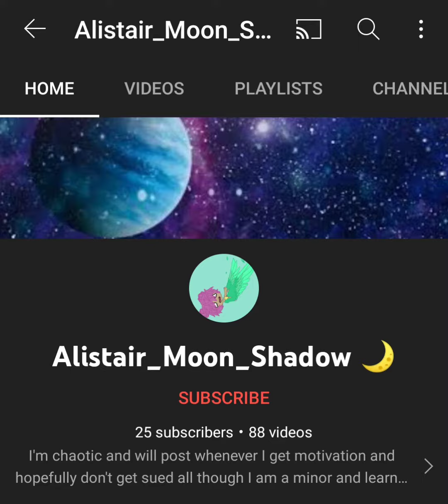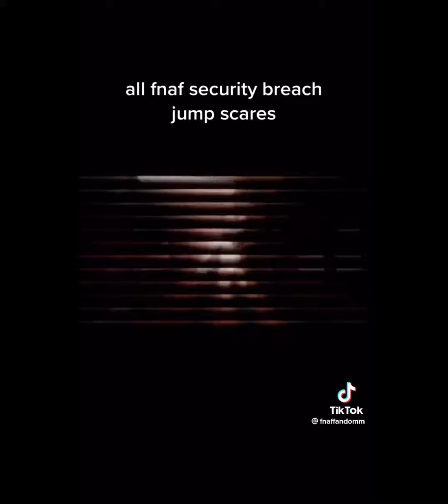thank you for 25 subs! extra stuff at the end because it otherwise would have become a short